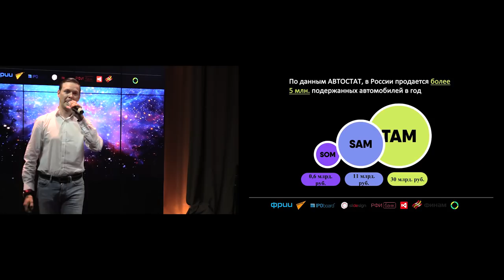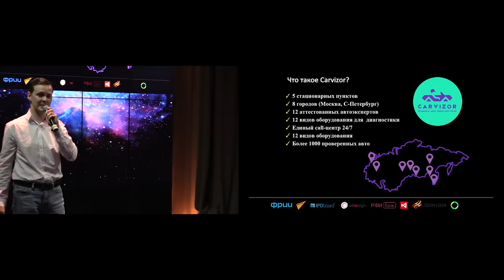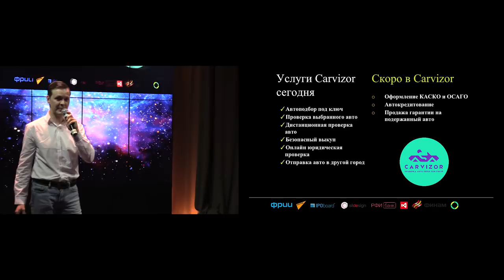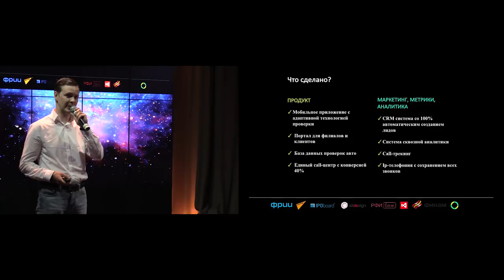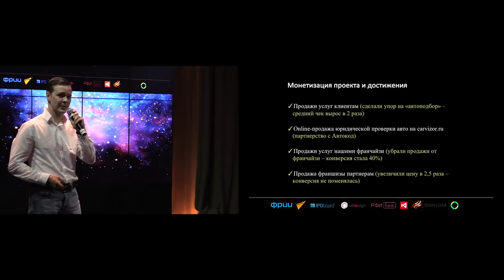БОЛЬ КЛИЕНТА? РЕШЕНИЕ - CARVIZOR. ДАВИД ЯН VS НИКОЛАЙ БЕРНЯКОВИЧ